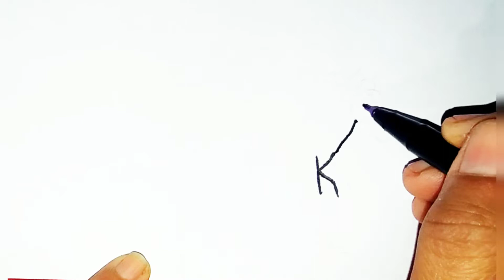Donkey Drawing | K দিয়ে গাধা আঁকা | ছবি আঁকা | ছবি আঁকা শেখা | ছবি আঁকার সহজ নিয়ম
How to Draw , Easy Art , Donkey Drawing ,Animal drawing, Easy Drawing, Drawing Vedieo, Number Drawing

@Tips Club   @A P DRAWING